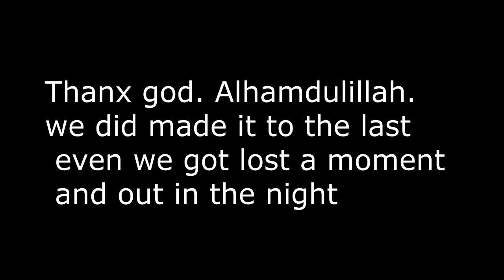Teapot 茶壺山 and Banping 半平山 Hiking Footage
This is an amateur footage of our hiking activity in Teapot 茶壺山 and Banping 半平山. Not all can be recorded, since some of the trail was so hard and we are afraid to take out our camera.

We go there by train from Taipei station to ruifang station then change to bus from ruifang to jinguashi. JInguashi itself is old gold mining site in New Taipei city. The hiking trail was really going around jinguashi area, from jinguashi to teapot mountain to banping mountain down to jinguashi again.

95% of the video was taken with ASUS Zenfone 6 and edited by Sony vegas pro 11